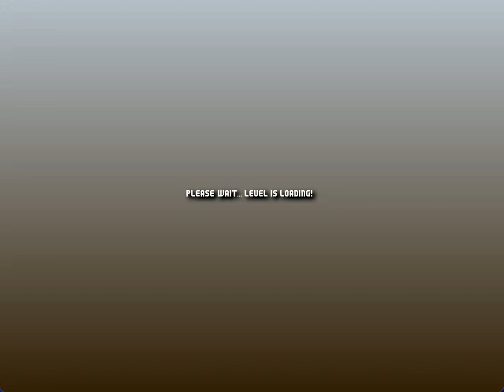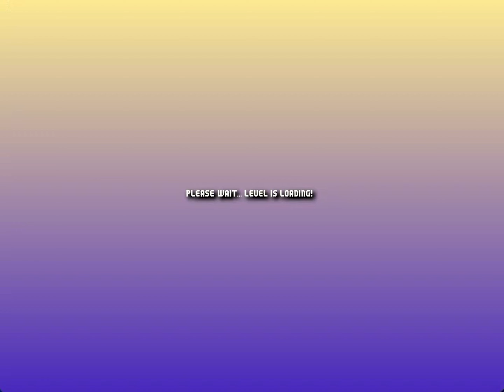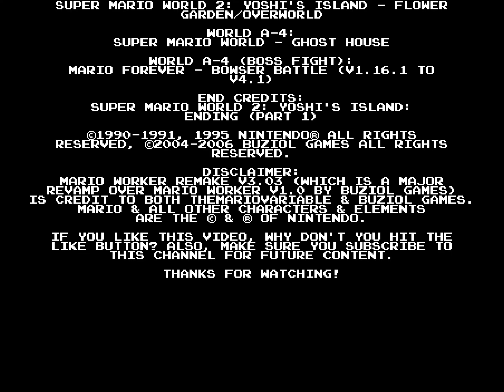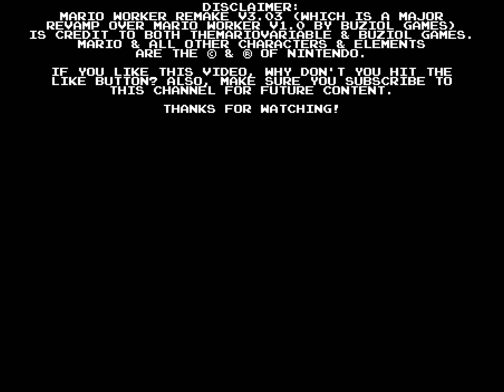Mario Worker Remake v3.03 - Scenario: New Letter World Series by sonic2342 - World A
This is a video about a scenario for Mario Worker Remake by TheMarioVariable, the same guy who created Mario Worker: Letter World Series as well as Mario Forever Remake, which involves the new letter world series made by sonic2342. The letter worlds series would refer to TheMarioVariable's Mario Worker: Letter World Series, however this video involves the new letter world series made by sonic2342.

-- Operating System --
Windows 11 (Desktop, upgraded from Windows 10)

-- Filmed, Edited, Encoded to 4K 60fps, & Published on YouTube --

-- Recording Software --
Game DVR (Windows 11)

- Super Mario World (SNES) - Fortress Clear
- Mario Forever (PC) - World 1 Map/Riot-11 by Corrosion
- Super Mario World (SNES) - Overworld
- Super Mario World (SNES) - Underground
- Super Mario World 2: Yoshi's Island (SNES) - Athletic
- Super Mario World (SNES) - Player Down
- Super Mario World 2: Yoshi's Island (SNES) - Flower Garden/Overworld
- Super Mario World (SNES) - Ghost House
- Mario Forever (PC) - Bowser Battle
- Super Mario World 2: Yoshi’s Island (SNES) - Ending (Part 1)

If you like this video, why do you click that like button?